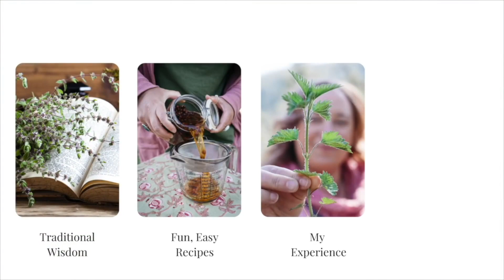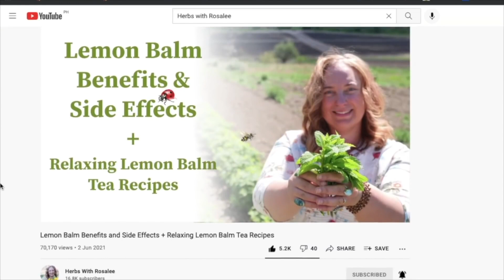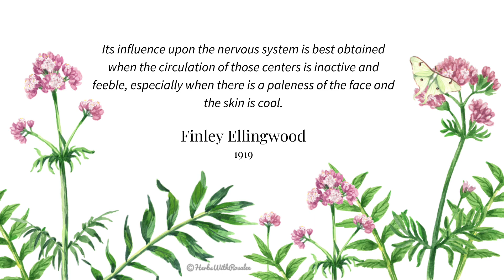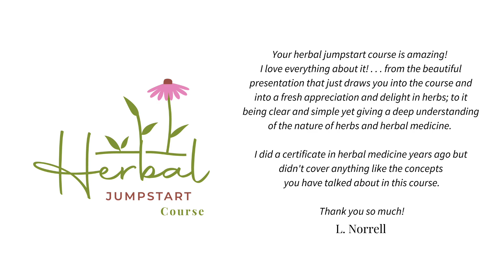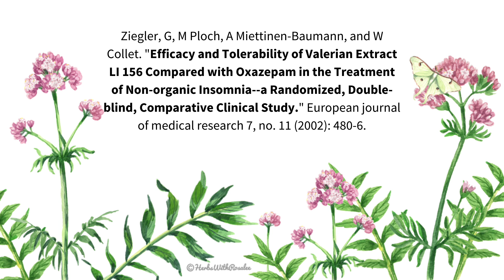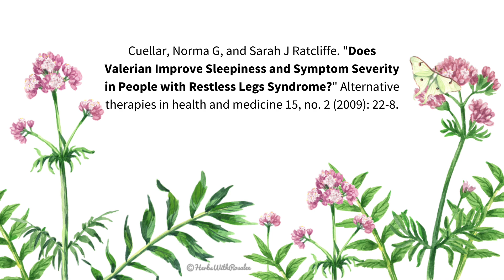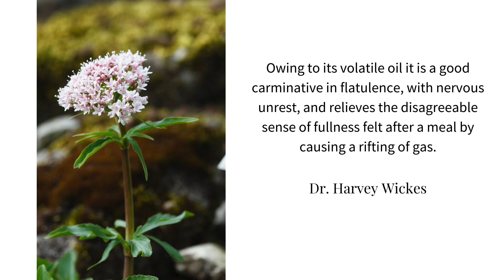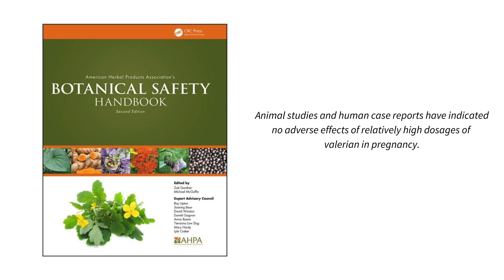Valerian Root for Anxiety and Sleep + Avoid Valerian Root Side Effects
Despite its unusual taste and smell, valerian root is one of the most popular herbs of our time. Valerian root is especially amazing for both anxiety and sleep! In this episode, I’m going to share tips on how best to work with valerian root for anxiety and sleep. And I’m gonna show you how to avoid valerian root side effects.

After listening in, you’ll know:

► Why it’s important to match the herb to the person, rather than the herb to a disease pattern

► Why it’s important to test valerian in small amounts and increase slowly until your desired results are found

► What type of valerian root preparation is often best for long term use

Show snippet:

“Valerian root is powerfully relaxing. It brings deep restful sleep and relieves muscle tension. But! Only to those well suited to this very particular herb.” (Timestamp: 15:48)

-- LINKS --

► Get FREE access to the Herbal Jumpstart course plus Rosalee’s best herbal tips by joining her weekly newsletter

► Are you looking for high quality dried herbs and herbal products? My recommendation is Mountain Rose Herbs. Dried valerian root, capsules, fresh root extract, seeds, and more are all available.

► Alchemy of Herbs: Transform Everyday Ingredients into Foods and Remedies That Heal:

► Wild Remedies: How to Forage Healing Foods and Craft Your Own Herbal Medicine:

By viewer request, I’ve also linked to my books on Amazon. You can also find my books at your local book seller or anywhere books are sold.

-- TIMESTAMPS --

00:00 - Introduction to valerian (Valeriana officinalis)

03:31 - Valerian root energetics

09:33 - Valerian root for anxiety and sleep

11:57 - Valerian root for muscle tension and pain

13:17 - Valerian root for spasmodic coughing

13:53 - Valerian for digestion

14:32 - How to identify valerian

15:45 - How to avoid valerian root side effects

18:07 - Valerian Fun Fact

-- SWEATER PATTERN --

Yes, I did knit my sweater! Pattern is: Open Edge Tee by Jessie Maed Designs, knitted with 100% linen